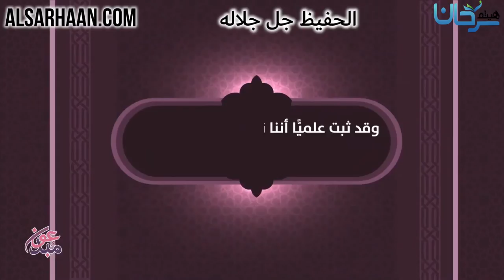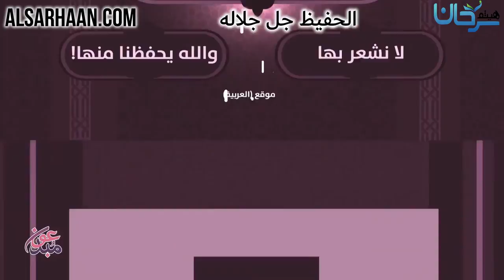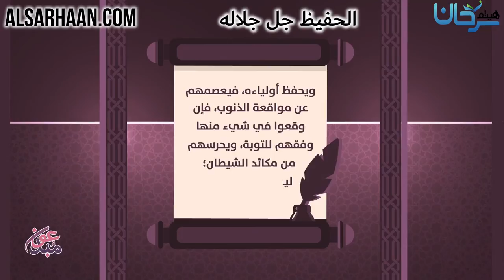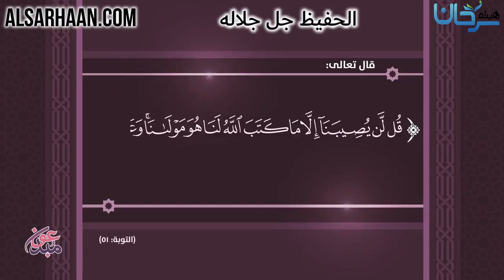الحفيظ جل جلاله